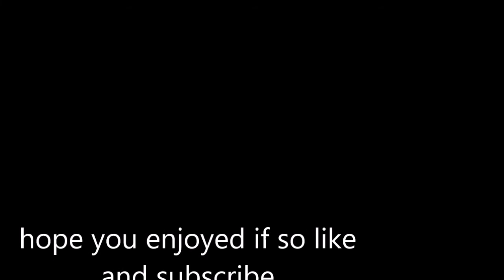no sire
just a short play